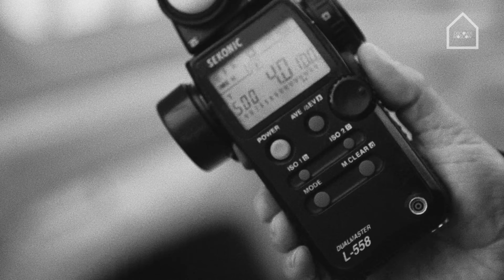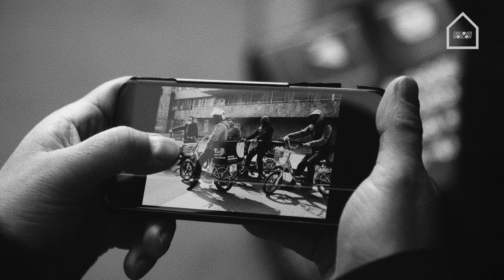Москвастобой — Фотопроект Героинашеговремени. Алексей Киселев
Документальный фотопроект «Герои нашего времени», организованный Комитетом по туризму города Москвы при поддержке Gett, рассказывает о жизни Москвы во время режима ограничений и самоизоляции. В проекте представлены работы пяти известных фотографов, которые в пиковый период пандемии фиксировали события и атмосферу города.

Москва в работах Алексея Киселева — город, который замедлил привычный ход, взял передышку, но не остановился. Здесь меньше людей и машин, но по-прежнему много энергии и жизни.